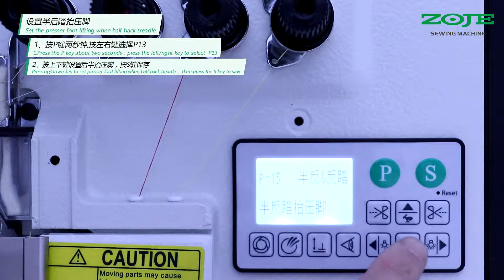FUNCTIONAL OVERLOCK MACHINE 900E/950E--set the presser foot lifting when half back treadle